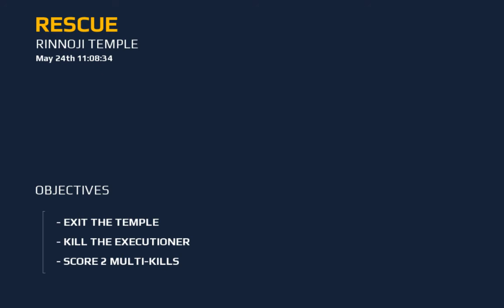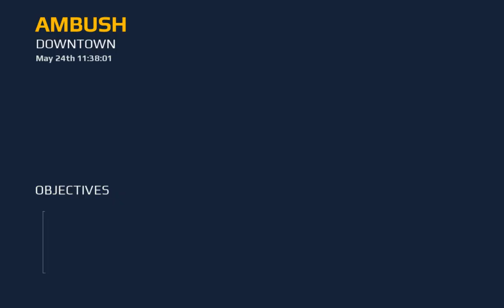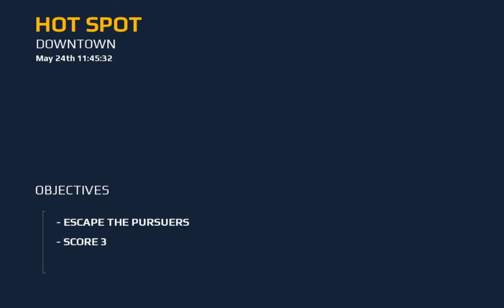Modern Combat 5 Campaign Gameplay #2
Want to buy the game?